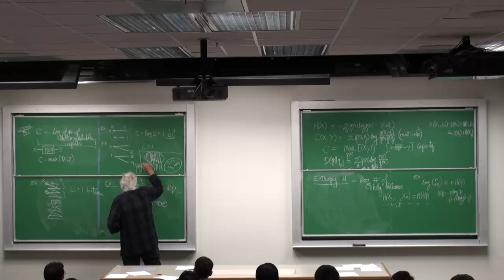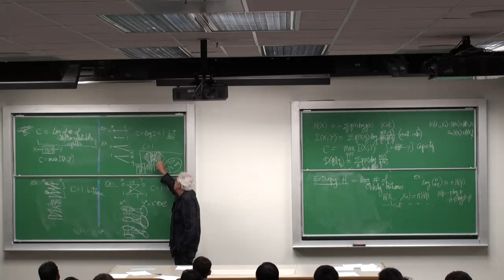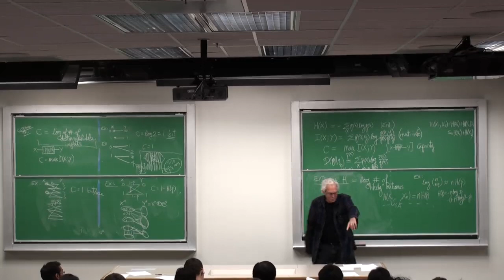Information Theory A | Lecture 1 | Part 8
for interactive classroom experience.

Information Theory
Winter 2011
Instructor: Professor Thomas Cover

(We apologize for poor-quality audio recording)